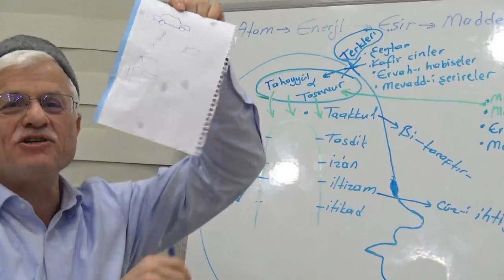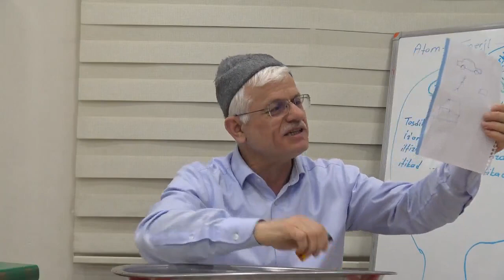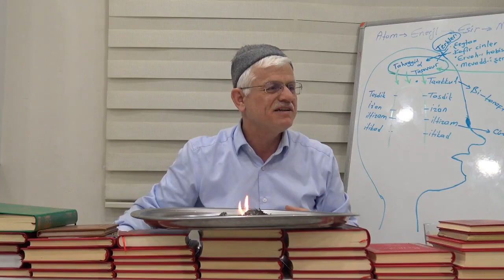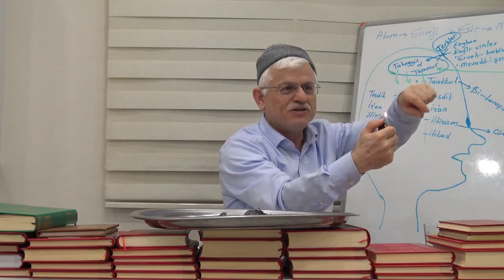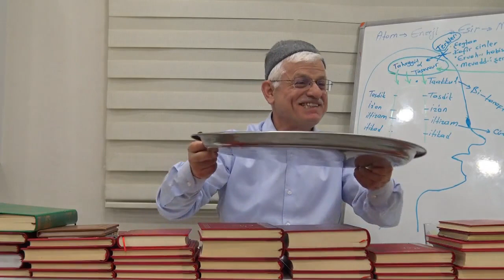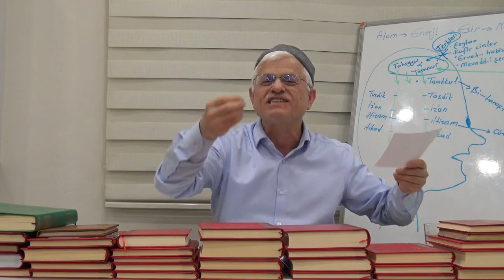Hasan Akar - Işık, Ateş ve Duman Odunun Neresindeyse Ahiret de Dünyanın Orasında